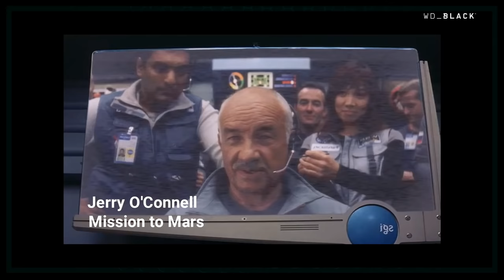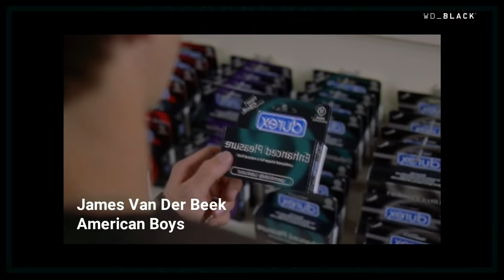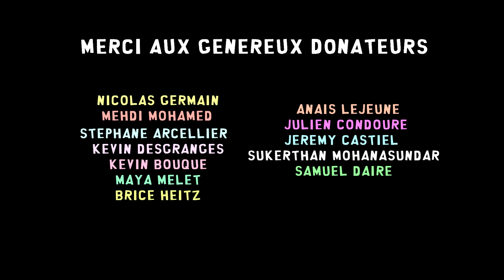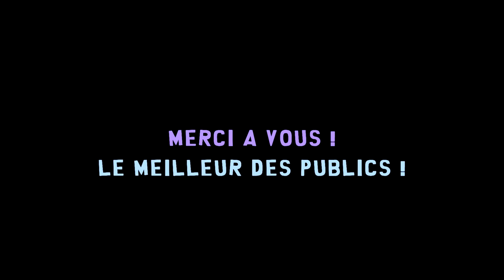StreamVF SouthPark avec Cartman Kyle et Stan !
Christophe Lemoine incarne Cartman , mais aussi Sam dans le seigneur des anneaux ! Un peu Jonah Hill aussi, mais faut pas le dire.

William Corryn incarne Kyle et Kenny, mais aussi Jackie Chan !

Thierry Wermuth incarne Stan et Randy , mais aussi Tintin !!

Et ils en font teeeeeeeeellement d'autres , venez les découvrir dans une émission déjà culte.

Emission garantie au bord du Ban Twitch

Retrouvez nous en direct un mardi sur 2 a 19h